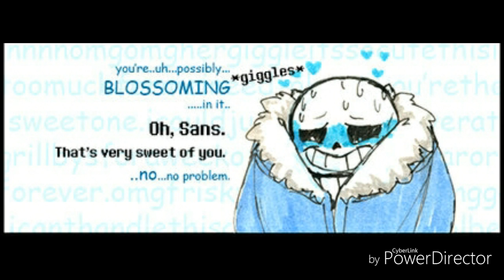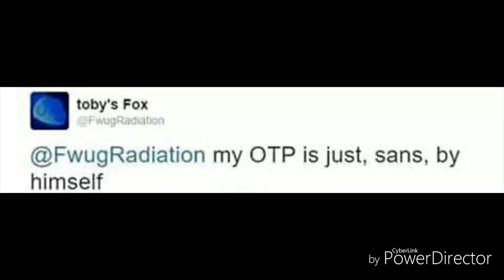TOP 5 UNDERTALE COMIC DUB COMPILATION (BEST UNDERTALE COMIC DUBS)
►Undertale Comic Dubs Artists◄
I don't know the owners of the comics and I don't know the artists. Credit to artist and Toby Fox for Undertale